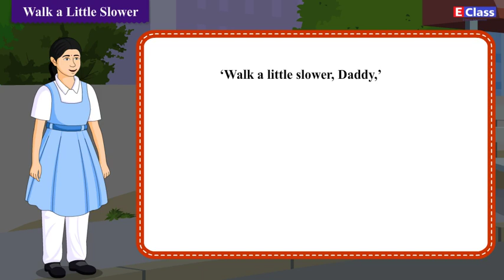Std 9, My English Coursebook, Ch 1 Walk a little slower, Marathi Medium, Maharashtra Board Syllabus.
Chapter Name - Walk a little slower
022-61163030